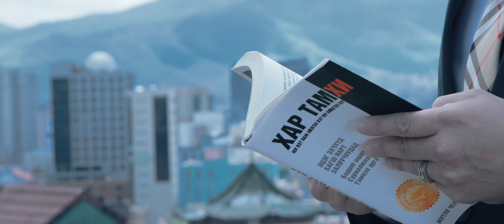batkhuu KHAR TAM2